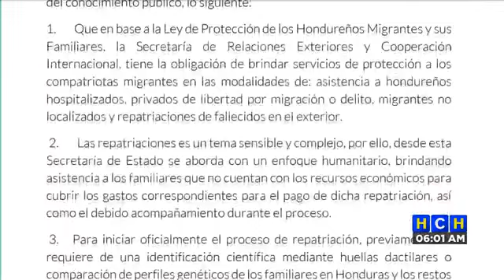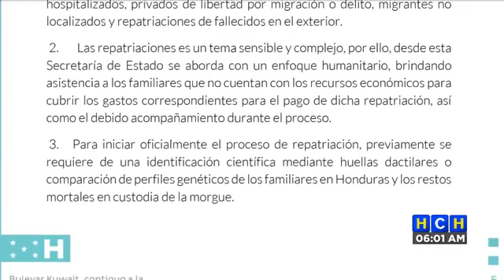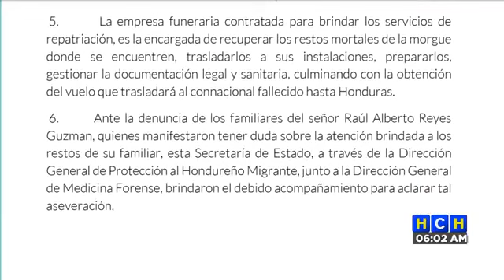¿Hay fondos para repatriar? Don Eduardo hace un llamado para agilizar los trámites